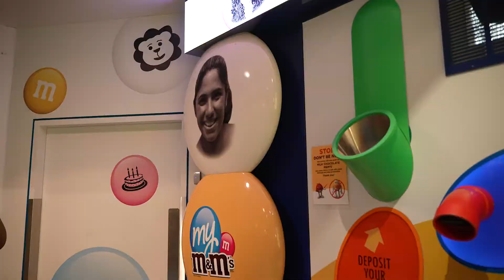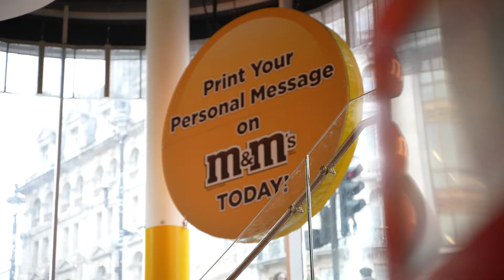Come to London with us! MINI VLOG | Plaque unveiling, collaboration with M&M World!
Big thank-you to the Team at M&M World and MARS for sorting this for us! We couldn't think of a better way to commemorate our award - it was a huge achievement to win Best Digital Agency 2021 Leeds 🙌

If you need any help with SEO, PPC, Social Media, Paid Media, Marketing Strategy and more of the sort, please don't hesitate to get in touch